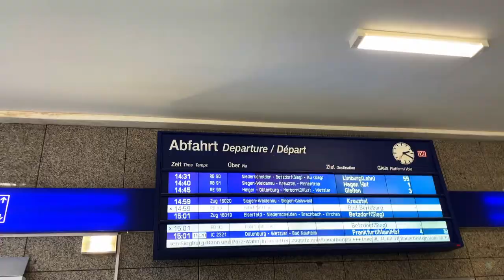Reise nach von Frankfurt Hbf nach Siegen Hbf/ Travel Frankfurt to Siegen Hbf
Besuch schöne Stadt Siegen im November